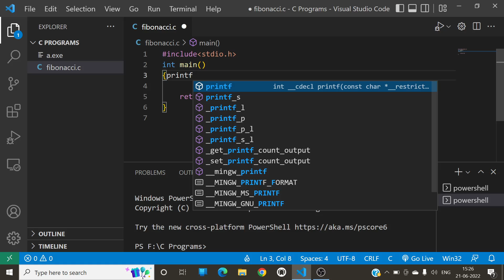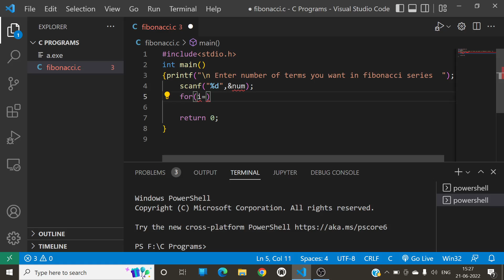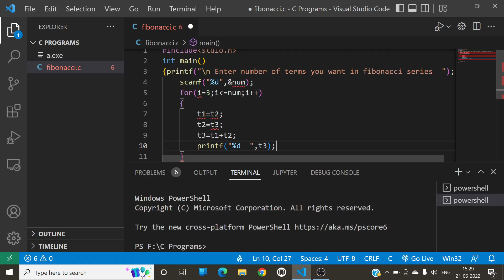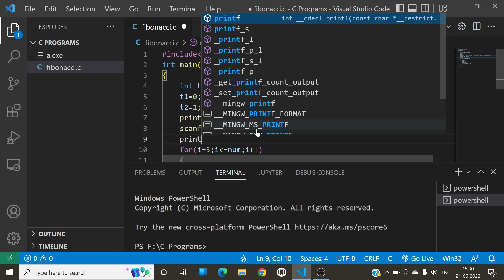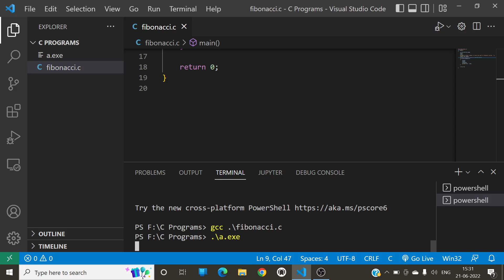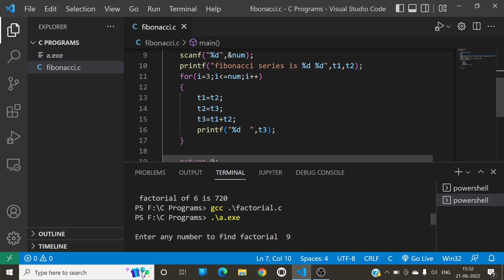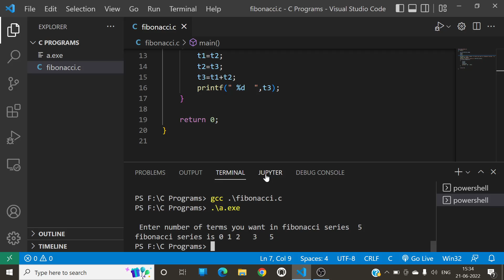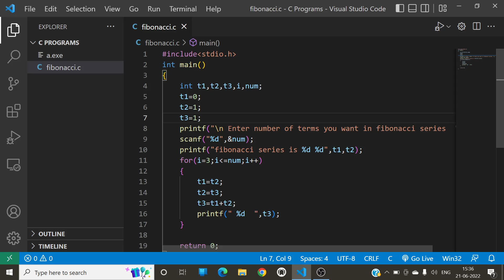How to print fibonacci series in C| program to print fibonacci series| Fibonacci in C language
In This video we will make a program to print fibonacci series for n term
all the logic explained very well hope you will enjoy